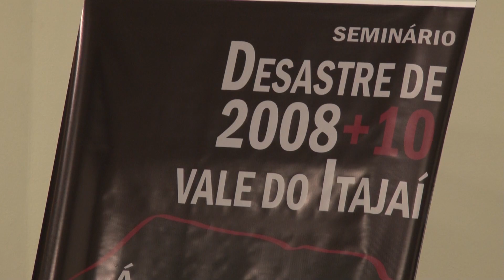23/11/18 - Lançamento Livro 2008+10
Entre os eventos que lembram a tragédia que ocorreu há 10 anos na região do Vale do Itajaí, houve aqui na universidade o lançamento de um livro sobre o assunto. Confira!